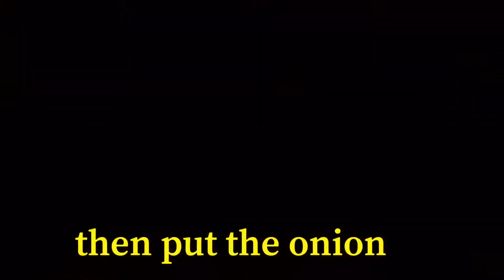How to cook ginisang ampalaya | Cooking VLOG 04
easy and simple recipe😋😋😋 mapait na ampalaya pero masarap pag naluto mo na.